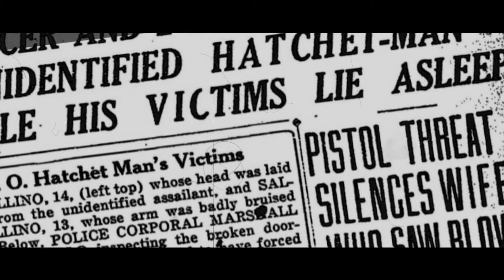𝐖𝐞𝐚𝐩𝐨𝐧 𝐨𝐟 𝐏𝐫𝐢𝐝𝐞 - 𝐀𝐱𝐞𝐦𝐚𝐧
"Axeman" is a track taken from the band's album "Beneath the Surface", due for release via Wormholedeath.

Weapon of Pride, a Power Trio and Stoner Metal Band hailing from Phoenix, Arizona, has excited audiences with their heavy riffs, thrashy tempos, and old school vibe.

𝐋𝐢𝐧𝐞 𝐮𝐩:
Logan Arnold (Guitar and Backup Vocals),
Adam Duplack (Drums),
Ryan Arnold (Vocals and Bass)

Directed by Gavin Donnelly
Produce by Weapon of Pride